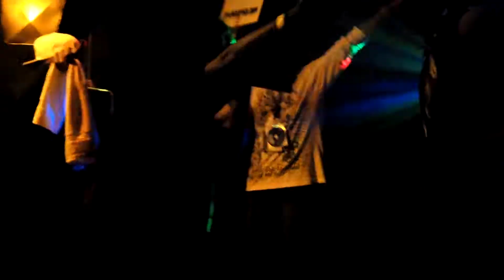Spaide Ripper and the Zombie crew at Club 21 for B.Good's Birthday Bash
Spaide Ripper going ham for B.Good's Birthday Bash
Buy a zombie shirt off this link